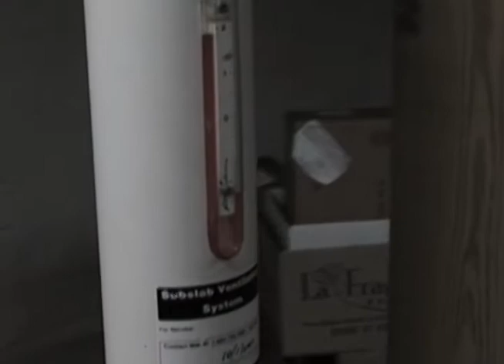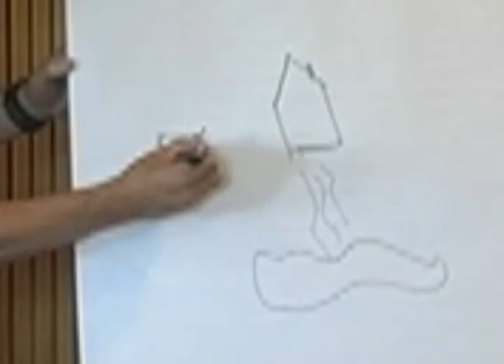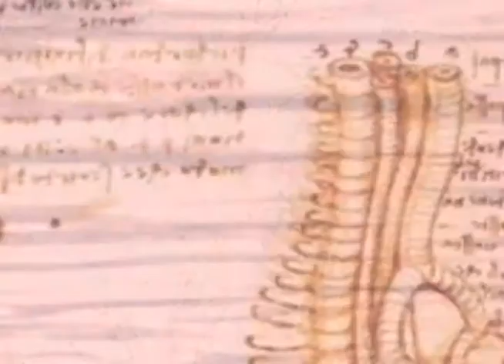Two Excerpts from "Juggernaut"-A Documentary Work-in-Progress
Context of Excerpts: Excerpt1 is preceded by an expository montage enumerating the chemicals that the corporation had spilled from their  production plant  which would gradually form the 300-acre subterranean plume which Congressman Hinchey would refer to as a "sleeping Giant" in public testimony. The montage "aestheticizes" the plume along several symbolic tropes-(black masses from the paintings of Gottleib, Rorschach blots etc.) which later resurface as motifs that act as a double-symbols in linking the "sleeping giant" metaphor to my own nascent disease. This segment is directly followed by an interview with a Drug  Rehab counselor enumerating the list of chemicals that were found in my system  at the time of  my rehabilitation followed by a tableaux of the "dramatis personae" involved in my intervention, a symbolic reenactment of my "hitting bottom" as an alchemical operation gone awry and a hallucinatory "war of images" between myself and the disease, leading up to Excerpt  1 which describes how the "sleeping giant" likewise began to awaken within the community.
Excerpt 1 is followed by Dr. David Ozonoff of Boston University explaining the  relationship of the chemical TCE to human carcinomas-the "alchemical process" motif is reintroduced using animated woodcut engravings (as well as the anatomical paintings of Vesalius etc.) to explain each step in Ozonoff's exposition.
Excerpt 2 directly follows this, in which the symbolic "double-entendre" of  both the community and myself, awakening from our respective "states of denial" is further woven together into a motif of a "crisis of the self" which reaches it's crescendo in my reenactment of my "dark night soul" in rehab in which I gain my first intimations that there is a solution that resides in a register "wholly other' or beyond myself.This then is followed by an interview with a co-worker from my early period of recovery  relating a conversation that we had once had concerning the idea that my problem had never been merely drugs and alcohol but a misaligned conception of my "self".
The scene that directly follows work sample 2 consists of local historians recounting the period of the corporation's ascendancy and their being "on top of the world". This dovetails with a reminiscence of an old friend of mine recounting my entrance into NYU on a scholarship and how I was also essentially on "top of the world" with the caveat that even then I was teetering toward a great fall.